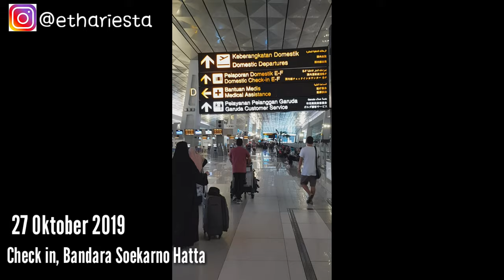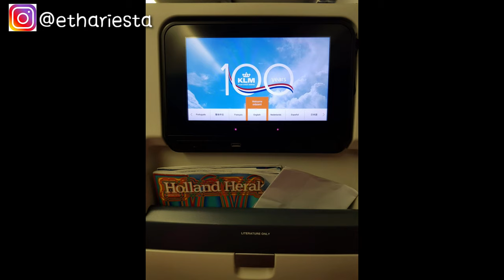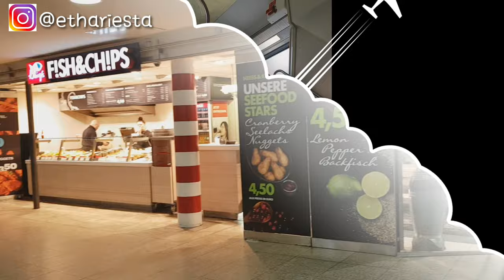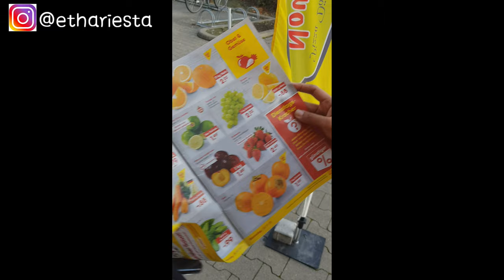Vlog Perjalanan Jakarta - Göttingen, Germany | Filmed with Samsung S8 | Eps. 1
Sharing perjalanan melelahkan tapi juga menyenangkan Jakarta -Göttingen.